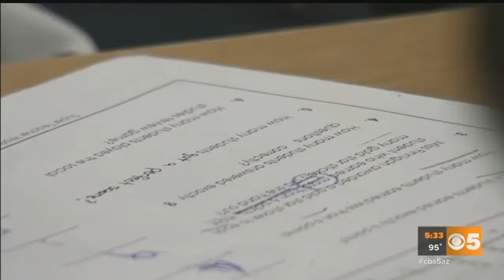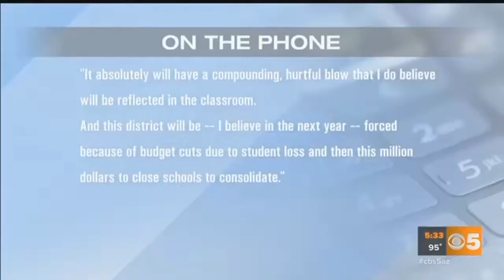Gilbert Public Schools hit with fine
Gilbert Public Schools was hit with a nearly $1 million bill after auditors found the district miscalculated student enrollment and attendance figures for years.&nbsp;(Tuesday, June 13, 2017)